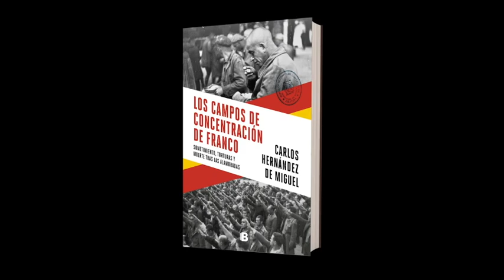Los campos de concentración de Franco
Carlos Hernández de Miguel resume el contenido y los objetivos de su nuevo libro: Los campos de concentración de Franco (Ediciones B).